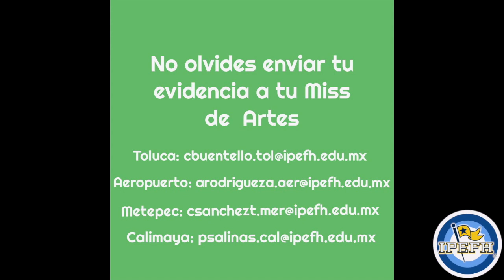PRI 5° ARTES VISUALES